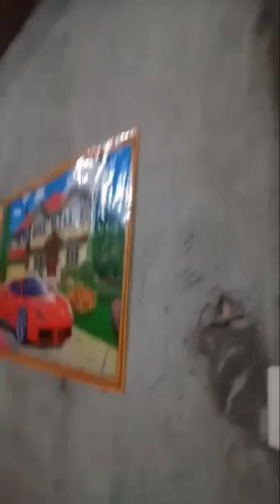NAKAKAMISS UMUWI SA PROBINSYA.BAGONG BAHAY NAMIN SA PROBINSYA.SAGLIT LANG KASI KMI DUN.UWE AGAD😢